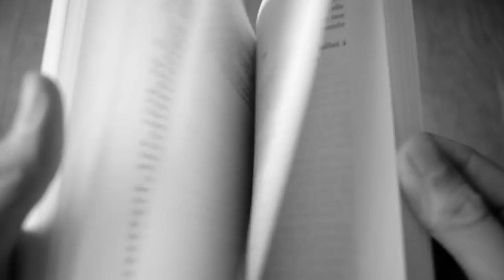Novel With Cocaine - M. Ageyev BOOK REVIEW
If you'd like to hire me to critique your work/provide an opinion/help in some form, please get in touch to negotiate at:

Please send any fan mail (or BOOKS!) to:
33731